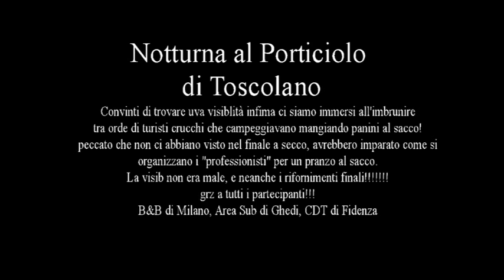2012.07.18 Crepuscolare - Notturna al Porticiolo di Toscolano Maderno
Come al solito la notturna del mercoledì sera diventa una scusa per trovarsi tra amici di tutto il nord italia, ridere, scherzare, passare qualche ora assieme. Grz a tutti i partecipanti: Mario, Paolo, Flavio, John, Sergio, Giorgio, Roberto, Matteo, Agostino e Tony.
B&B milano, Area Sub Ghedi e CDT Fidenza.